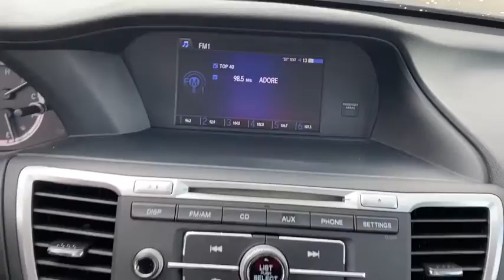2017 Honda Accord Crossville, McMinnville,Nashville,Murfreesboro, Cookeville, TN Live 4507401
2017 Honda Accord LX

Overdrive USA
1510 Interstate Drive

You'll love this 2017 Honda Accord. This is a 4dr car you'll want to take home. Call and get in touch with Overdrive USA directly, and be the first to open the 4dr car door today!